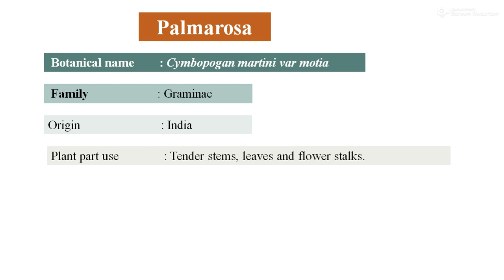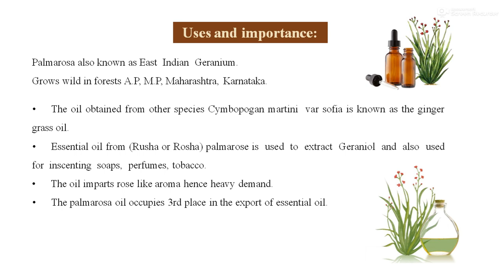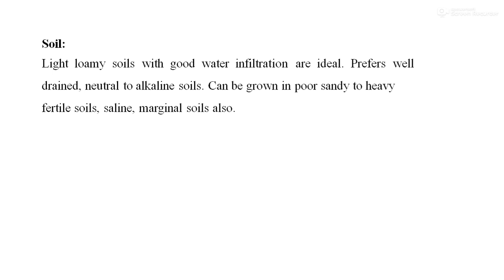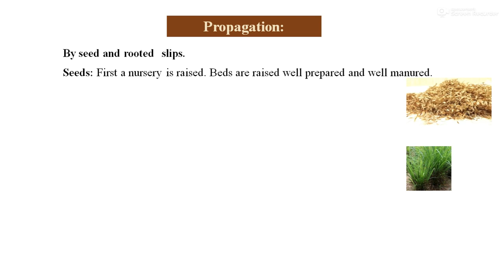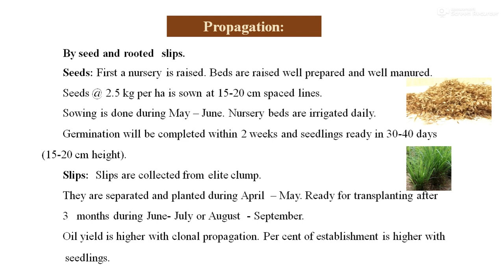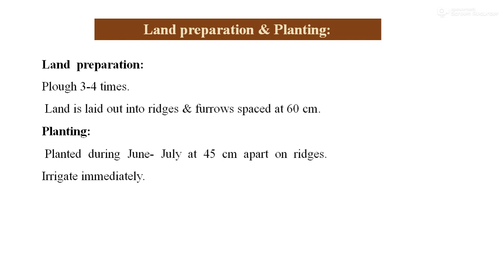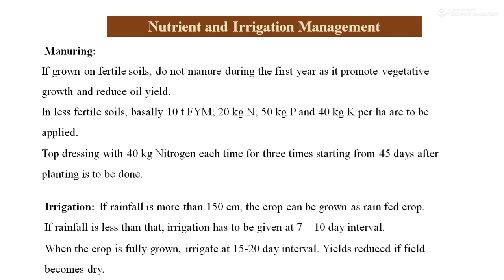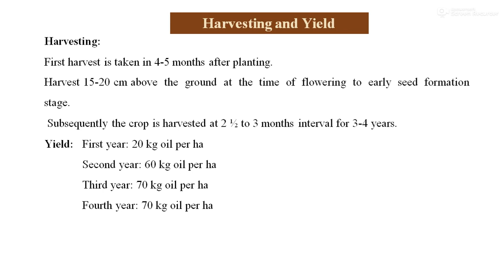Package of Practices for Growing Palmarosa by Prof. A. C. Jadhav